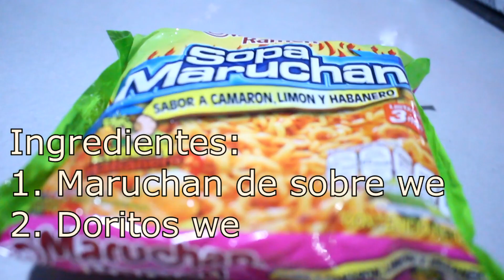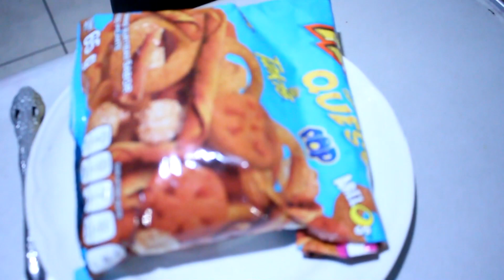COMO HACER TAMAL DE DORITOS Con Oliver Gonsales | COCINA FORANEA | Kingloft Hdez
Nueva serie 💥
Nuevo chef espero que les guste y apoyen y compartan los vídeos 💖